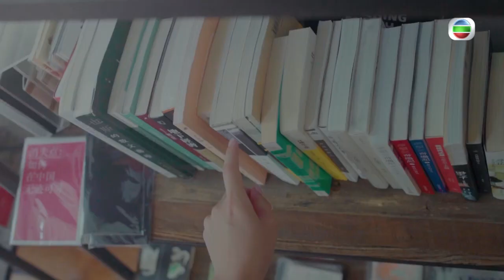2016香港小姐競選 - 現正接受報名 (TVB)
TVB選美盛事《2016香港小姐競選 (Miss Hong Kong Pageant 2016)》 - 現正接受報名

WeChat: "TVB_Official"